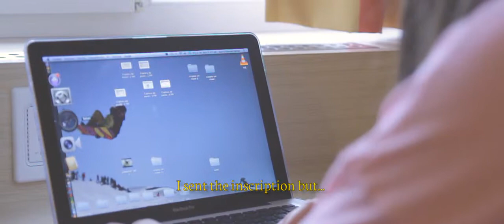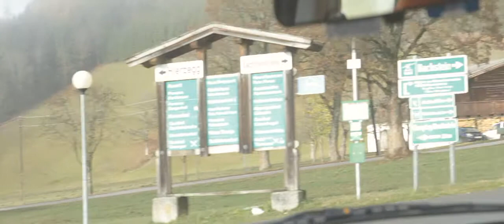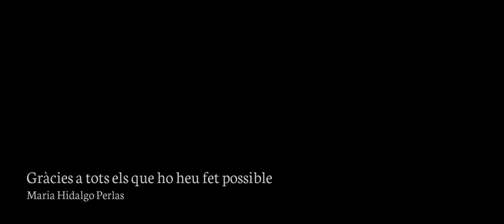Pleasure Jamming 2013 - A story about competitive snowboarding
A  story about competitive snowboarding
By: @abstract_films
Location: Austria, Daschtein
Contest: O'neill Pleasure Jam 2013